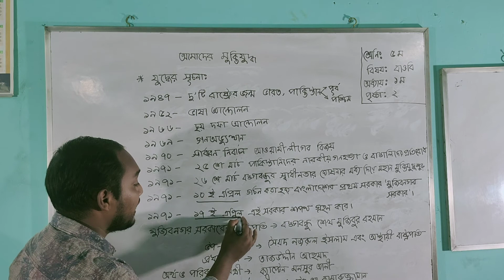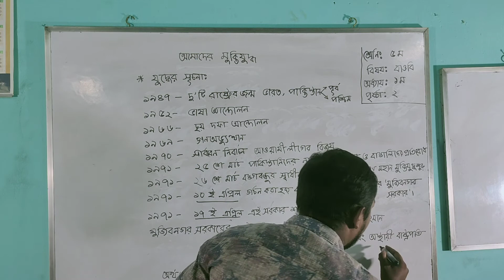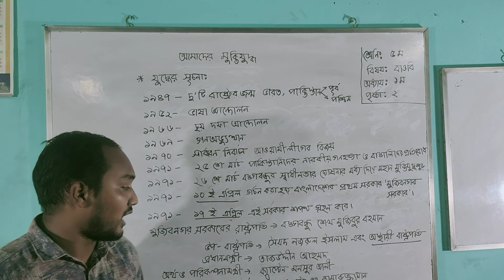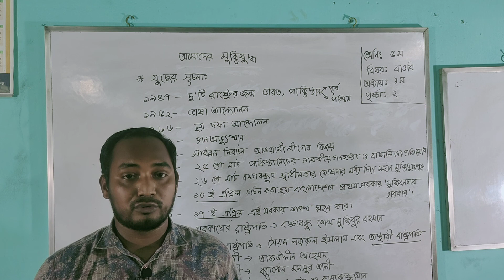শ্রেণি: ৫ম । বিষয়: বাংলাদেশ ও বিশ্বপরিচয় । অধ্যায় : ১ম (আমাদের মুক্তিযুদ্ধ) , পৃষ্ঠা : ০২